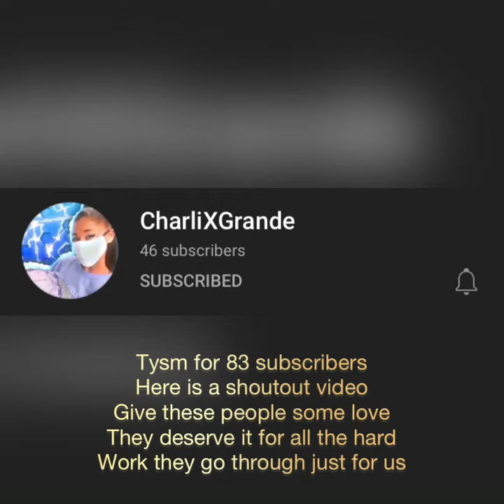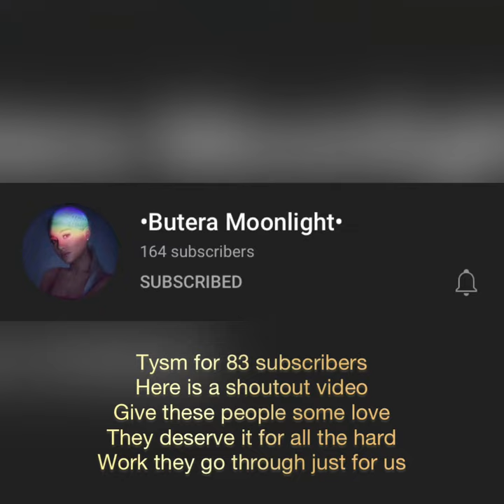Shoutout video tysm for 80 subs! 🤍